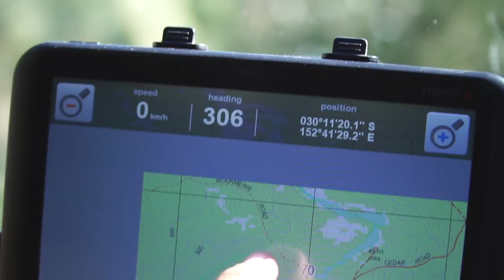Coffs Harbour to Dorrigo 4x4 Adventure 2018 - Part 3/3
Part three of a long weekend 4x4 trip in the Coffs-Harbour and Dorrigo region. We make our way out of the Nymboi-Binderay National Park into Dorrigo.